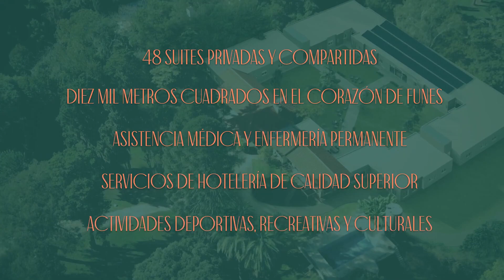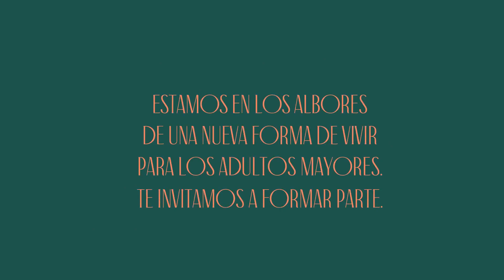Albor Senior Suites